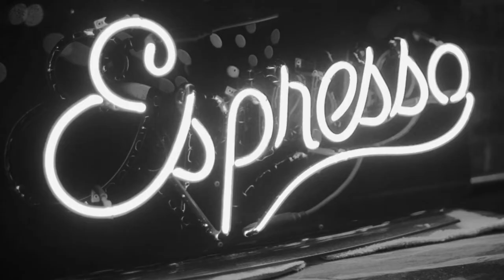Local Acoustic Sessions - Session 1 - Roots by Justin Cole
Thanks for tuning in to Session 1 of the Local Acoustic Sessions! These sessions are designed to promote local businesses as well as introduce some of my new music. Each song was recorded at a different local business in Glasgow, KY.

The featured local business in Session 1 is The King’s Café in Glasgow, KY:
“The King's Cafe was established in 2018. Our focus is on specialty coffee, and espresso based drinks, using locally roasted beans. We came about because of our passion for the art, we stick around because of our love for the people we serve, and who call this place their second home.”

Hours: Monday - Friday 6am-5pm; Saturday 6am-12pm; Closed Sunday.

I own the rights to this song.